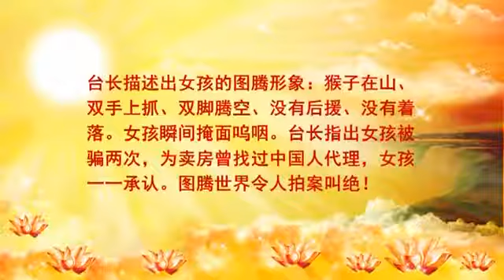台长指出女孩被骗两次，为卖房曾找过中国人代理，女孩一一承认，圖腾世界令人拍案叫绝 -看图腾014 卢台长 盧台長 盧軍宏 心灵法门 心靈法門 观世音菩萨 Jun Hong Lu#Master Lu